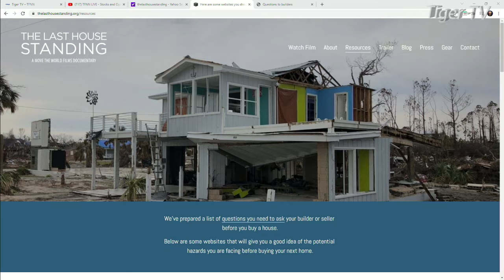St. Pete Happening! Filmmaker George Siegal on The Tom O'Brien Show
The Last House Standing explores the tragedies many in our country contend with in the face of natural disasters with regards to flooding and structural integrity, and questions why better construction practices aren’t employed to prevent such destruction from occurring. This film won at the Miami Independent Film Festival and received many other Awards of Excellence at similar events.